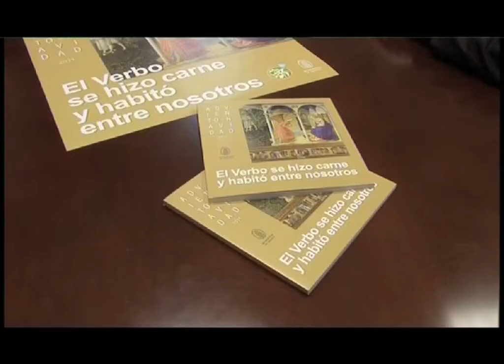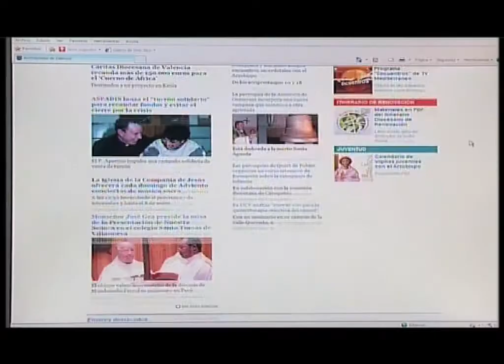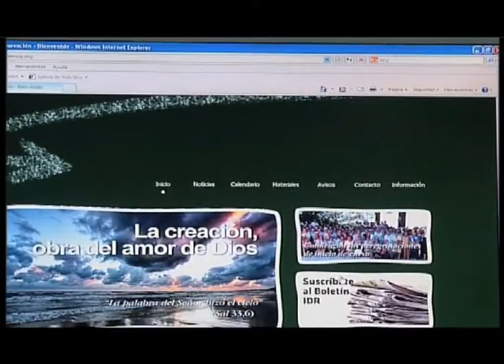El Arzobispado de Valencia distribuye cuadernos de preparación del tiempo litúrgico de Adviento